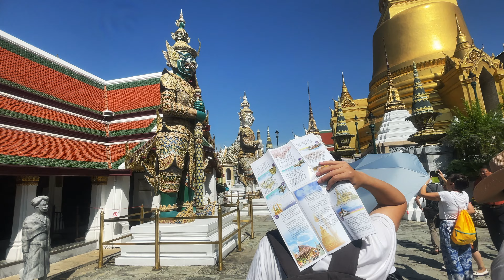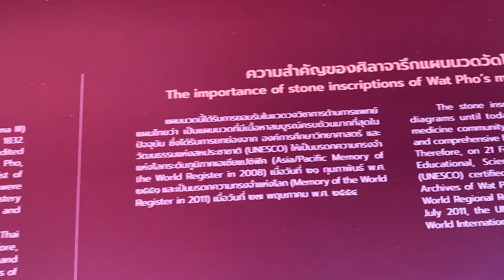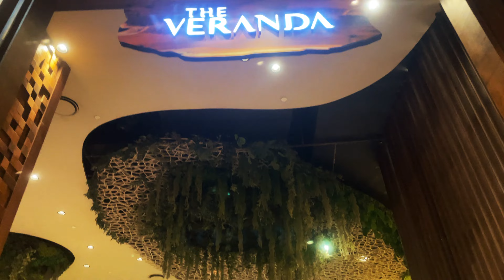Thai Vlog Pt 02-Bangkok Grand Palace|Wat-Pho Temple-Reclining Buddha|RiverCruise|Story Telling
Hello Beautiful People!!! Let me take you on a trip, to the Land of Spices, Beach, Massages, clubs and in this vlog I will show you the calmer version of bangkok , Thailand. This is the 2nd part of my Thailand Vlog where I am going to cover the Grand Palace, Wat Poh Temple, Show you the Famous Reclining Buddha Statue, Night Cruise and Share stories and experience about my overall travel time in Bangkok.

Let's go then. Hope my videos are entertaining, fun and helpful. LOVE YOU!

Find me:
My Channel: Baseemahbartap    / @t.baseemah777
Find me on:Instagram: t.baseemah